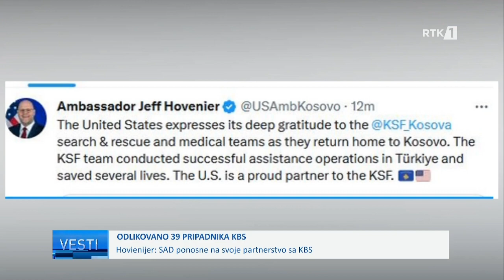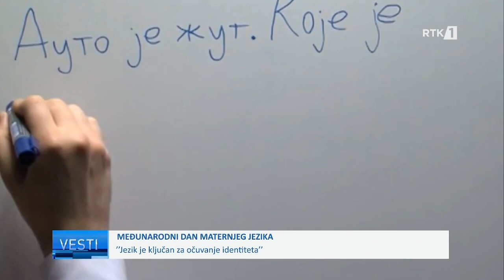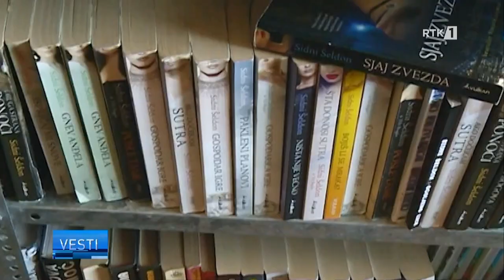Vesti na srpskom jeziku RTK 1 - Lajmet në gjuhën Serbe - Vesti 21.02.2023